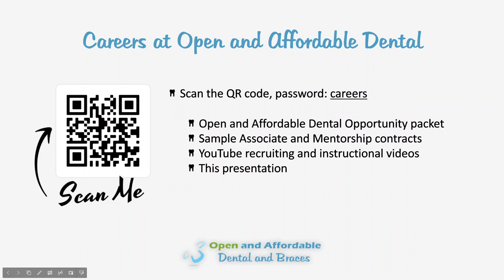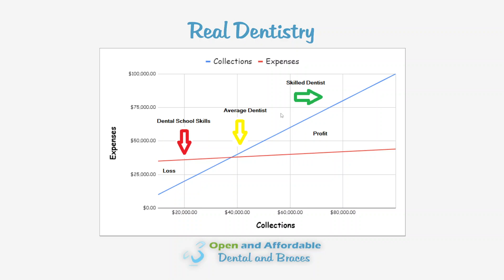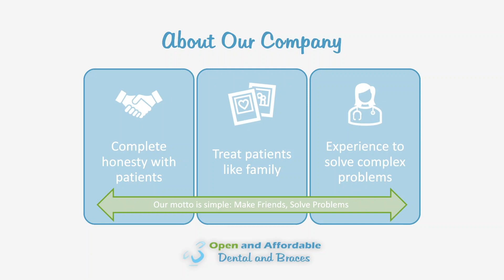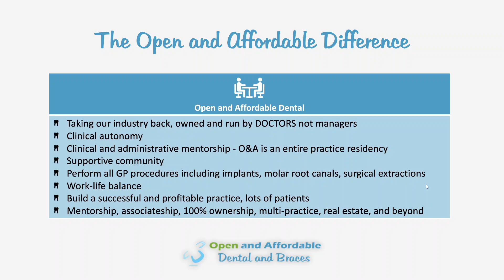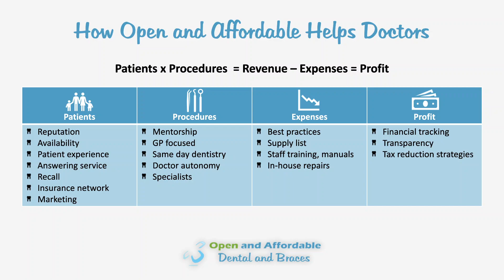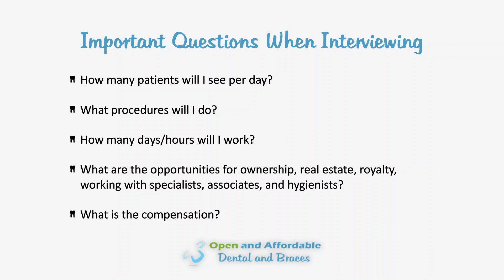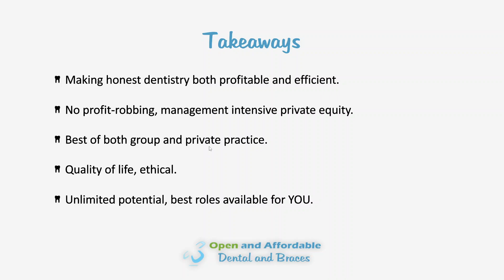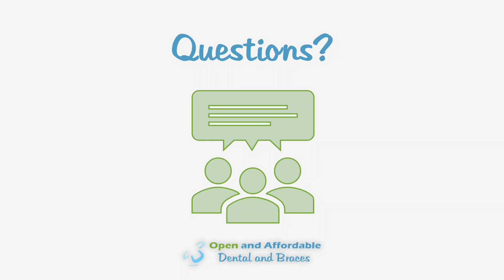GP Recruiting - Open and Affordable Dental Recruiting Presentation